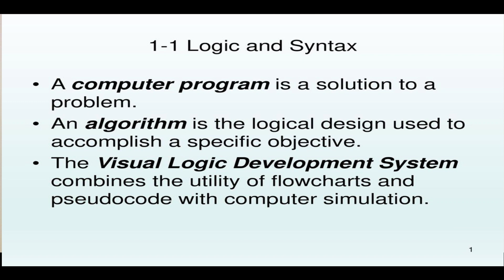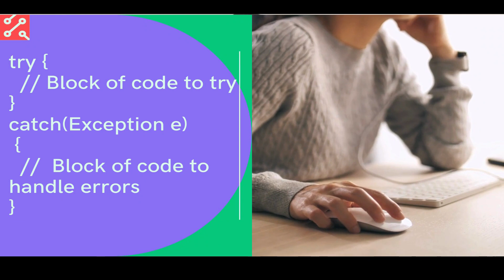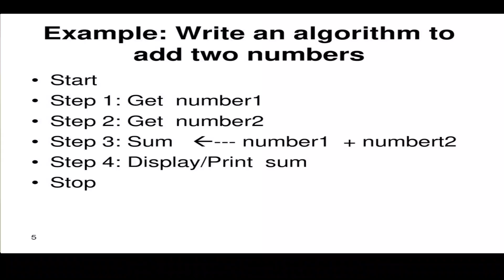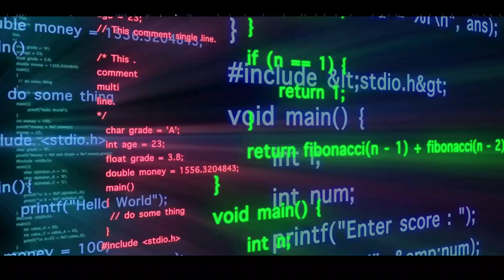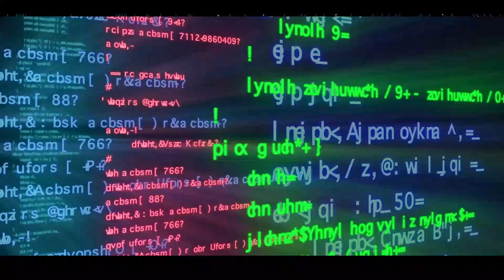Why You should Not Learn Programming in 2024?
Welcome to our comprehensive guide on mastering programming through logic and algorithms! Whether you're a beginner or an experienced coder looking to sharpen your skills, understanding the fundamentals of logic and algorithms is essential for becoming an expert programmer.

🔍 Unlock the Power of Logic: We'll start by demystifying the principles of logic in programming. Learn how to think critically, break down problems, and devise logical solutions that form the backbone of every successful program.

🤖 Master Algorithms: Algorithms are the building blocks of software development. Explore various algorithms, from searching and sorting to dynamic programming and graph algorithms. Understand how to choose the right algorithm for the task at hand and optimize its performance.

🚀 Level Up Your Programming Skills: Whether you're aiming for a career in software development, preparing for coding interviews, or simply want to enhance your problem-solving abilities, this series will equip you with the knowledge and skills needed to excel.

Don't miss out on this opportunity to become a programming expert.